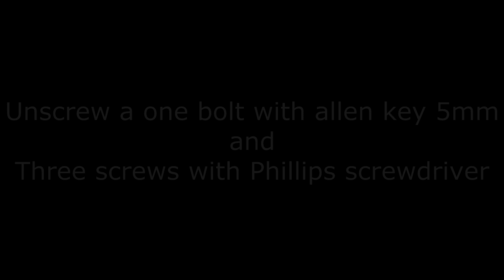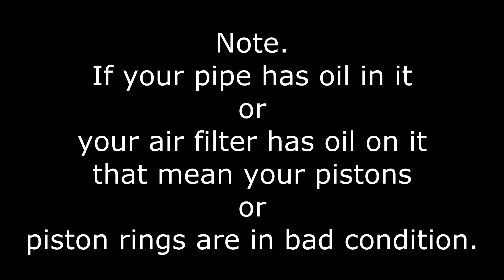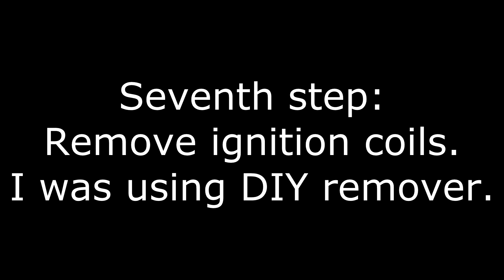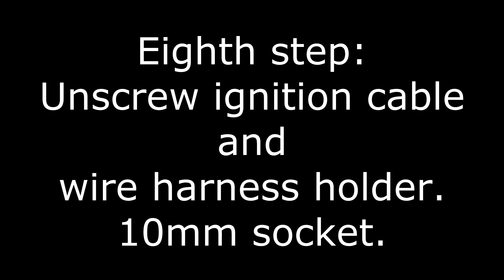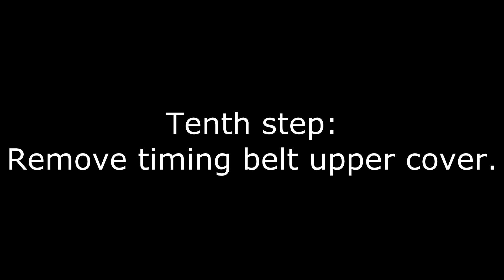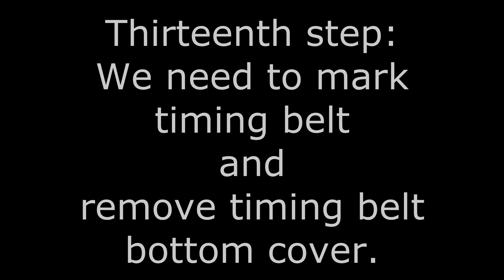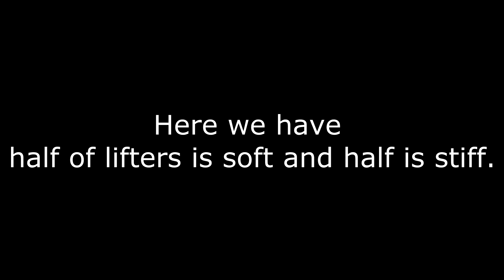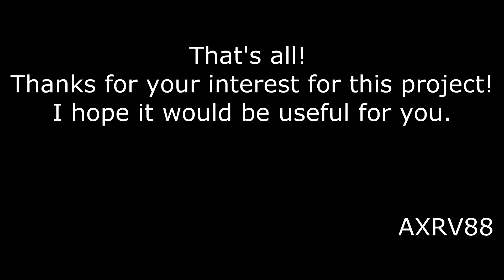VW 1.4 BCA partial disassembly of the top end and valve lifters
I decided to clean valve lifters ( VW 1.4 bca ) , because of rattle sound when accelerating from low revs. Weather was too cold, -20C. But I was beginning this project and sucessfully finished it. I hope this information could be helpful for you. Enjoy!